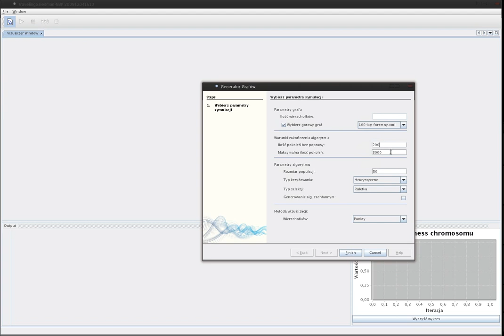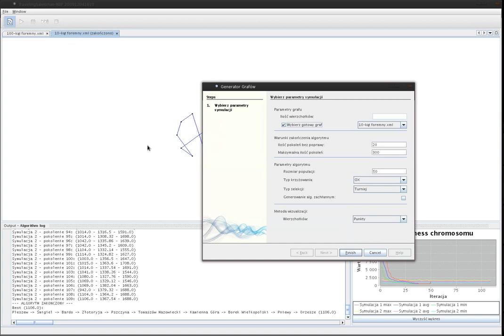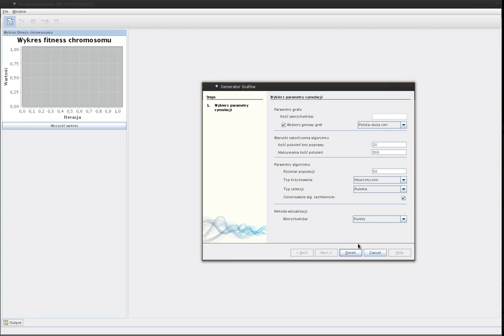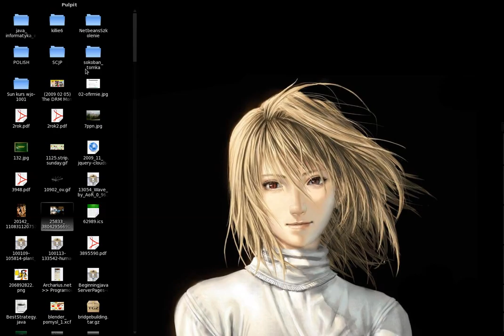Traveling Salesman / Genetic Algorithms / NetBeans Platform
A quick movie showcasing our app we programmed in order to show our implementations of some genetic algorithms that we used to solve the well known traveling salesman problem. (It was an project at the university I and two friends attend) We've used prefuse, netbeans platform, graphml and jfreechart.

The sources are avaiable on github - just find my account (ktoso). The source will be/is GPLv3 licensed...